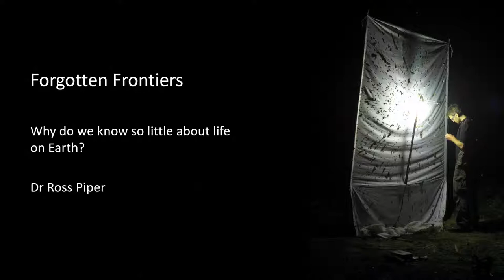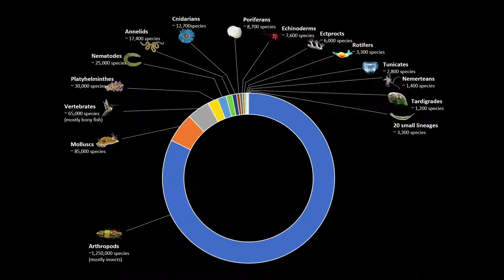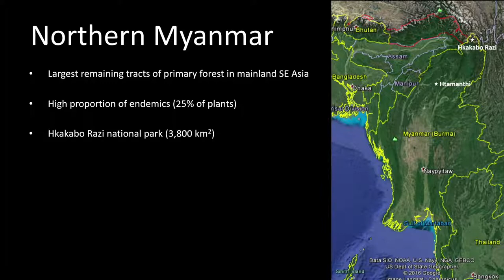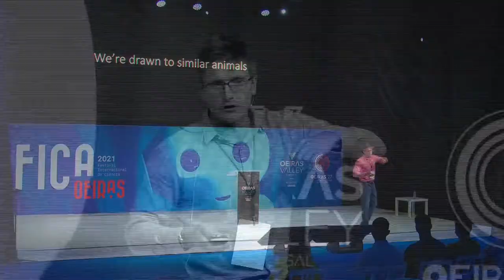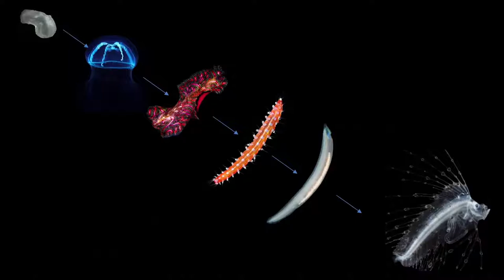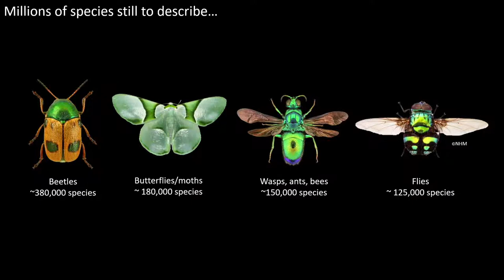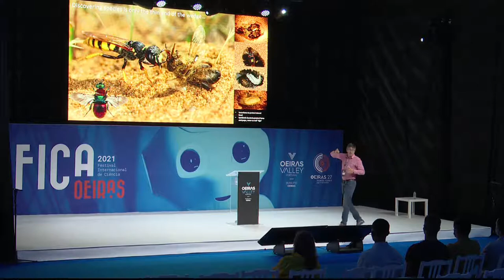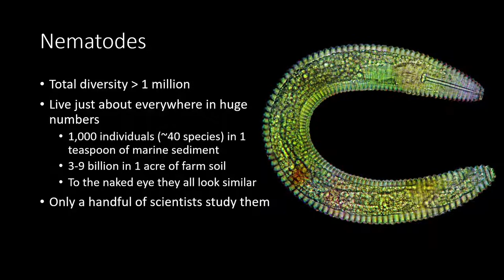Animal Earth - The Amazing Diversity of Living Creatures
FIC.A | transmissão ao vivo do Auditório Oeiras Valley

The animal kingdom is staggeringly diverse, but the animals that most easily spring to mind – the tigers, elephants, eagles and crocodiles, or perhaps amphibians, fish, insects and even humans – account for only a tiny proportion of known species. What’s more, there are estimated to be many tens of millions still unknown to science.

Animal Earth is an unbiased tour of this world, highlighting the bizarre appearances, hidden lives and mostly small scale of the creatures with whom we share our planet. The bewildering number of animal species are all offshoots from a relatively small number of lineages, all sharing a common body plan and evolutionary history. This book provides a broadly equal summary of each of these thirty-five lineages, and is structured according to the latest research on the evolutionary relationships of the animals.